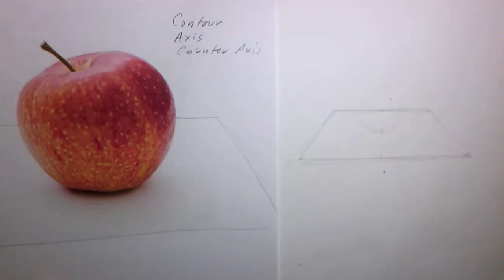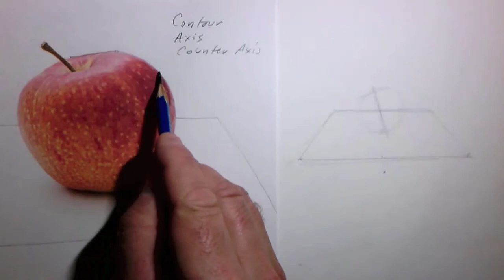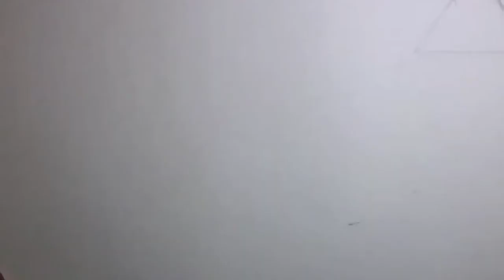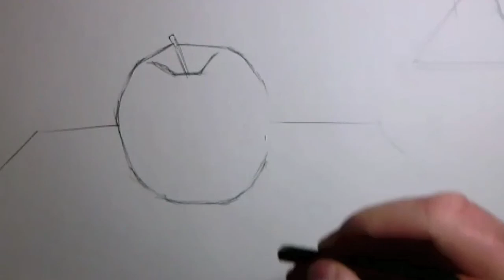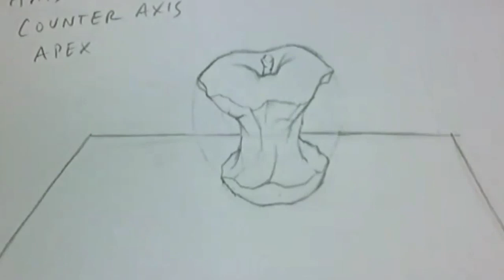Drawing the Eaten Apple - Axis, Counter Axis, Apex and Contour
The first video in a series of "Apple Drawing" tutorials that explore the basics of drawing from observation. This tutorial explores the essential building block of how to find the axis, counter axis, apex and contour of a form. The finale is a short project in which an apple is slowly eaten and drawn, to learn how to modify contour of an ever changing object.